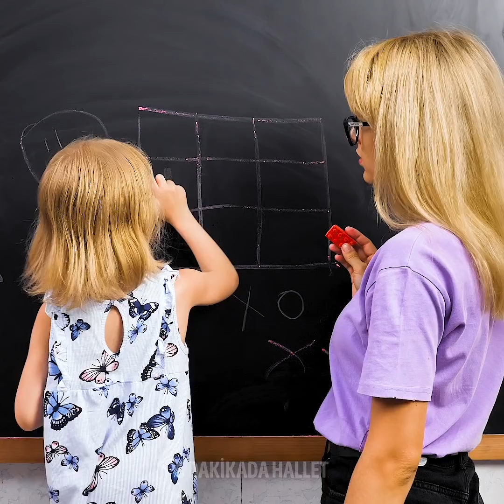HERKESİN YAPABİLECEĞİ 31 BEKLENMEDİK SANAT FİKRİ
Son derece akıllı ve yaratıcı sanat videoları

Sanat becerilerinizi geliştirmek ve daha iyi bir sanatçı olmak için deneyebileceğiniz havalı ipuçları ve numaralarla karşınızdayız. Yaratıcılık hepimizin sahip olduğu bir şeydir. Ama, buna biraz mucitlik eklemedikçe bir sanat eseri üretemezsiniz. O yüzden bu videomuzda bu düzeye nasıl ulaşabileceğinizi gösteriyoruz.
-(kalem, renk, boya ve diğer sanat materyalleri gibi) klasik şeyler kullanacağınıza, kendinizi bir iplik yardımı ile nasıl ifade edebileceğinizi gösteriyoruz. Bunun içinde çiviler ve nakış ipleri de dahil! Bunlarla soyut şekiller yapabilirsiniz veya çivileri, ipliğinizi yönlendirecek bir şekilde kullanarak gerçekçi şeyler üretebilirsiniz.
-Çocuklarınızı eğlendirmek ve yaratıcılıklarını ifade etmelerini sağlamak için evinizdeki rastgele objeleri bir tuvale nasıl çizdirebileceğinizi gösteriyoruz. Mesela, yıldız şeklindeki kurabiye kalıplarını kullanarak yıldızlı bir gece çizebilirler. Veya yapraklara boyalar sürerek doğal resimler oluşturabilirler.

Zaman bildirimleri:
0:07 İnanılmaz iplik sanatı
1:17 Güzel ve basit çivi ve iplik sanatı videosu
2:19 Keyifli bir kelebek resmi
3:41 Çocuklar için şahane bir sanat videosu
5:35 Çatal ile nasıl çizim yapılır
7:28 Güzel baloncuk sanatı
9:14 Renkli çömlek yapma videoları